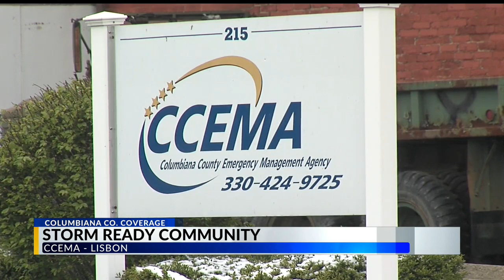National Weather Service designates local county as 'storm ready'